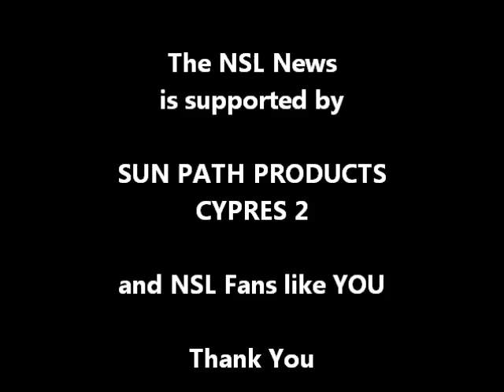Russian Nationals 2013 - 8way - Barkli Round 2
Round 1 of the Russian national 8way team.